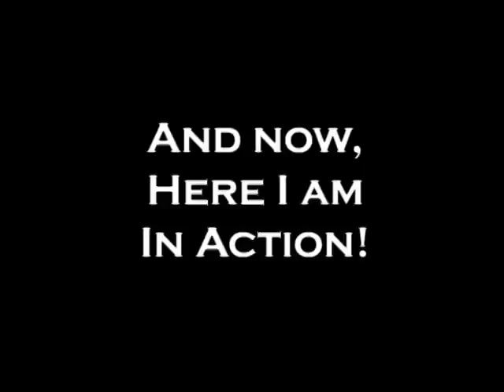Gypsy Stallion Bandera Pubcrawler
Beautiful chestnut gypsy stallion Pubcrawler